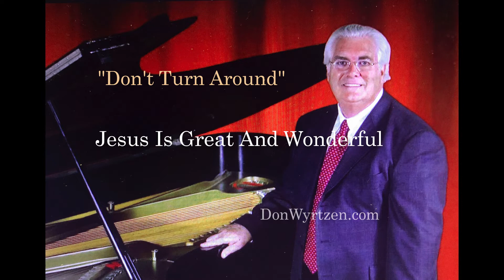Jesus Is Great And Wonderful